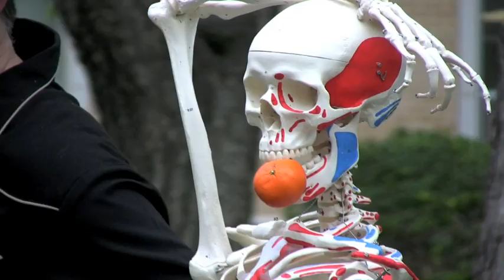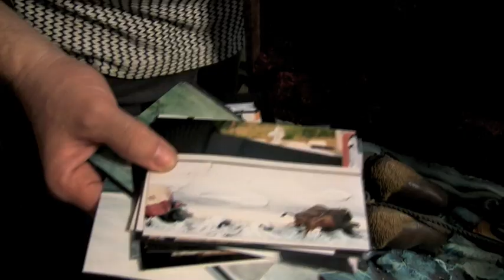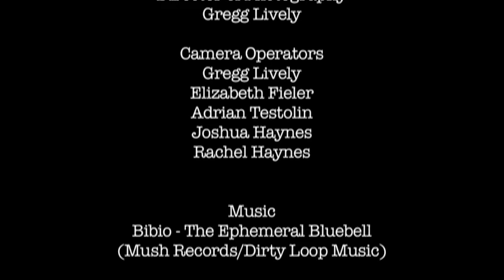The Uncommon Life of Pinky Diablo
music by Bibio...The Ephemeral Bluebell...from Vignetting the Compost (Mush Records/Dirty Loop Music)